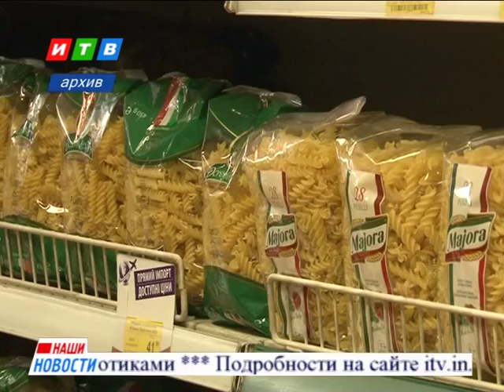Прокуратура устроит проверку цен в торговых сетях Крыма.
Прокуратура устроит проверку цен в торговых сетях Крыма. Об этом в ходе межведомственного совещания заявила глава надзорного ведомства Наталья Поклонская.  Проверки стоимости продуктов первой необходимости  показали недобросовестность участников рынка сбыта. Напомним, в прошлом году наценка достигала 150%. Сегодня контроль продовольственного рынка по поручению Генеральной прокуратуры Российской Федерации усилен ещё больше.